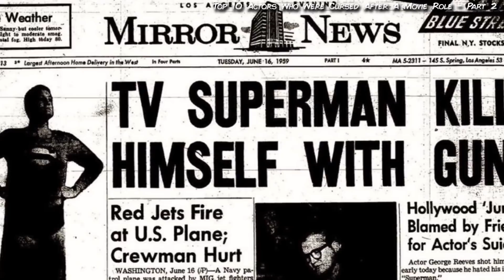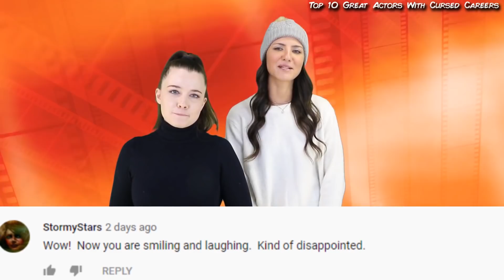Top 10 Actors Who Were Cursed After A Movie Role | Marathon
Curses are something you don't want to mess around with. Unfortunately for some celebrities, filming locations or even certain movie roles can get them cursed. We've put together some of our wildest videos that tell you the tales of cursed celebs with the Top 10 Actors Who Were Cursed After A Movie Role | Marathon here on Top 10 Beyond the Screen!

0:00- Intro | Cursed After A Movie Role
1:38- The Conjuring | Cursed After A Movie Role
7:43- Poltergeist | Cursed After A Movie Role
9:46- The Omen | Cursed After A Movie Role
11:46- James Dean | Cursed After A Movie Role
15:20: The Exorcist | Cursed After A Movie Role
19:48- The Crow | Cursed After A Movie Role
21:46- Annabelle | Cursed After A Movie Role
31:54- Jerry O'Connell | Cursed Careers